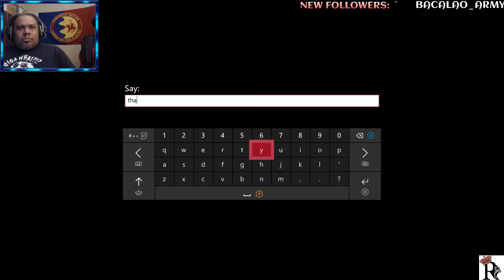His Name Will Be Feared! I'm Just a Sidekick...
First part is a highlight reel of RussDaTacoNinja. Followed by a dub with a hard fought 2nd place finish. I gave up a decently kitted Spitfire to the guy we respawned, bad decision on my part. You win some, you lose some.

Artist: 610energy (aka Bull Bang)
Song 1: Parlay
Song 2: Pass Line
Song 3: 3 Way
Song 4: Hi Low
Album: Dice Game